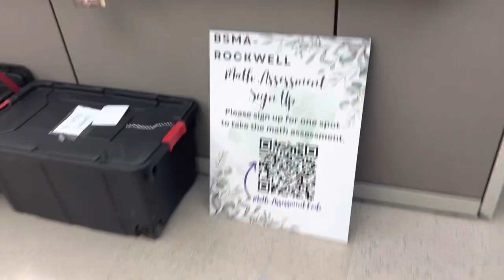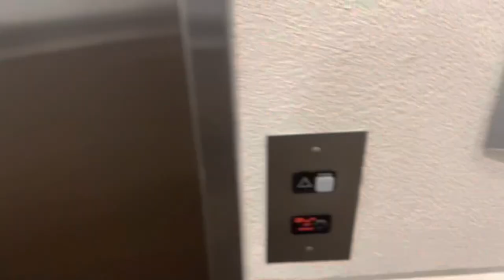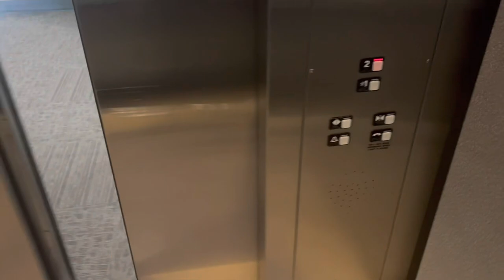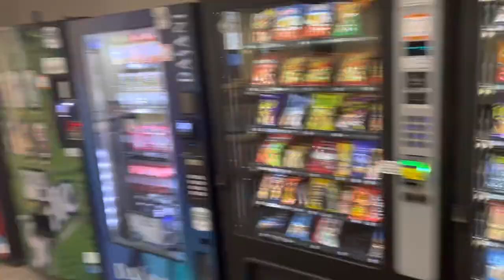Francis Tuttle Promotional Video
School project yay

ignore the cringe music in bg